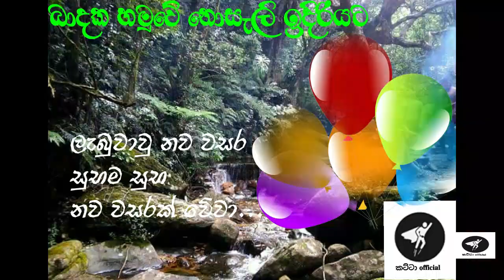FRIEND | Katta Official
Hii Friends onna ape palaveni video eka youtube upload kara...ape video eka balala adu padu thiyenvanm comment kranna...e vgema thava ayatath balanna share karanna...like nokara yannath epa..ape channel eka subscribe karala naththam danma subscribe kranna..ehenm hamotama suba nava vasarak weva...
Artist – Omasha,Ravindu,Kevindu.
Video Edit By – Ravindu,Kevindu Hasantha.
Speacial Thanks – Katta Official Group.